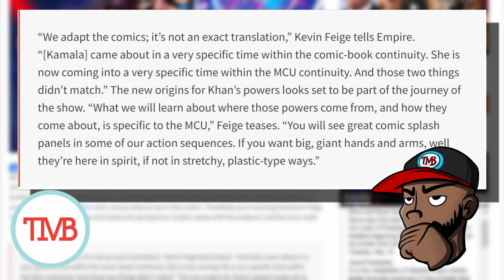Kevin Feige Ms Marvel News: Why Kamala's Powers Changed | The Movie Blog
Ms. Marvel is the next upcoming Disney Plus show coming out of the MCU. The show will feature the adventures of Kamala Khan which has Iman Vellani in the title role. There’s a lot of excitement for this new show which will be Marvel’s first Muslim lead character. Something of interest to comic book fans is the noticeable difference in powers that are shown in the trailer versus what we see in the comics. Thankfully we’re learning that Kevin Feige is commenting on the change and shares this perspective.